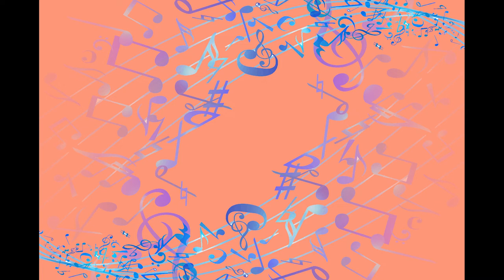Relaxing MUSIC, Meditation Best Music to Sleep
RelaxingMeditationMusic is the leader in Sleep Music, Relaxing Music, Study Music, Meditation Music (including Tibetan Music and Shamanic Music), Healing Music, Reiki Music, Zen Music, Spa and Massage Music, and Yoga Music.

Our music is popular for the following:

► Sleep Music:
RelaxingMeditationMusic’s deep sleep music videos have been specifically composed to relax mind and body, and are suitable for babies, children, teens, and adults who need slow, beautiful, soft, soothing music to assist them to fall asleep, or to combat insomnia. See them as a form of sleep meditation or sleep hypnosis gently easing you into that wonderful relaxing world of healing sleep.

Whether you are a mother wanting to gently help your baby or toddler to fall asleep, a teenager wanting to slow and calm your racing mind, an executive lying awake stressed about work or a senior citizen battling with sleep insomnia, choosing one of YellowBrickCinema’s sleep music videos with their relaxing sounds will give you the deep sleep you need.

►Study & Focus Music:
RelaxingMeditationMusic’s Study Music & Concentration Music is ideal background music to help you to study, concentrate, focus and work more effectively. We incorporate powerful Alpha Waves that naturally allow your mind to reach a state of focus, perfect for studying for that big test or exam.

RelaxingMeditationMusic has a strong community on social media. We love to interact with our subscribers and fans, and appreciate your comments to help us improve our music channel.

Category
People & Blogs
License